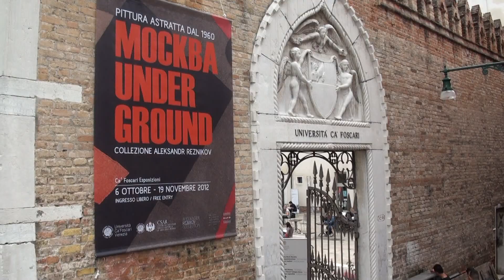Venice. Declaration of love / Венеция. Признание в любви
Venice. Declaration of love
Венеция. Признание в любви